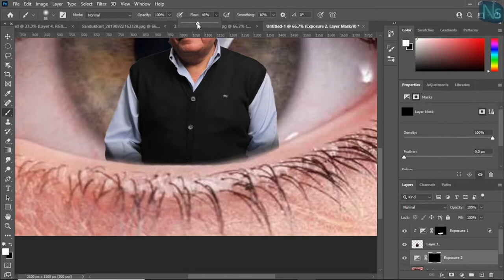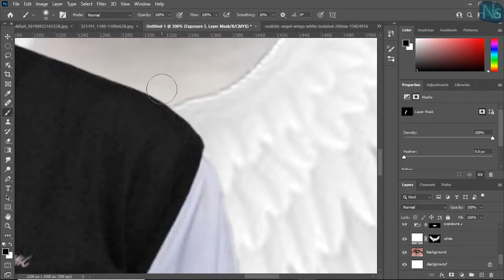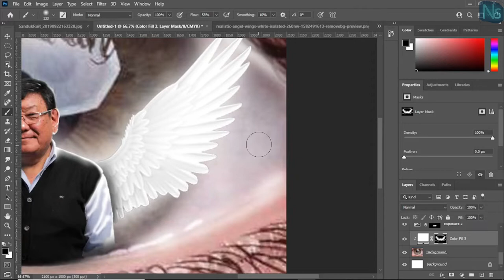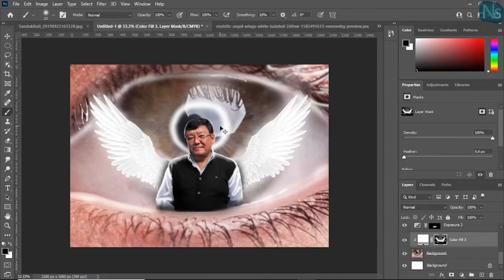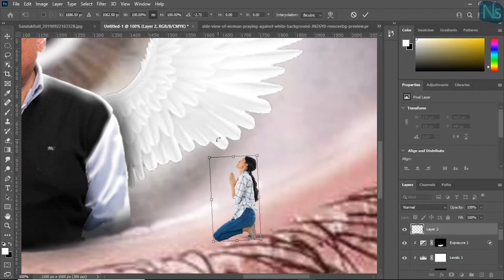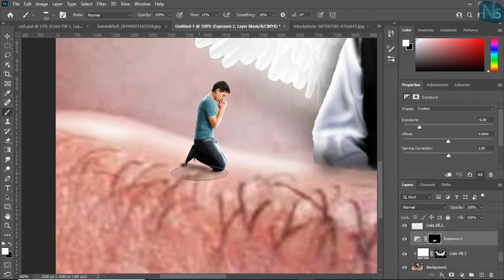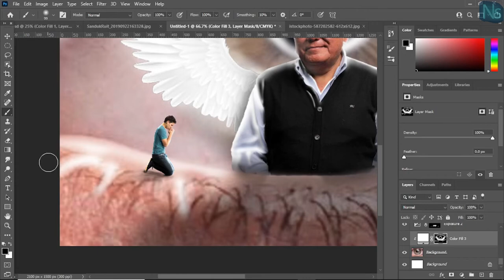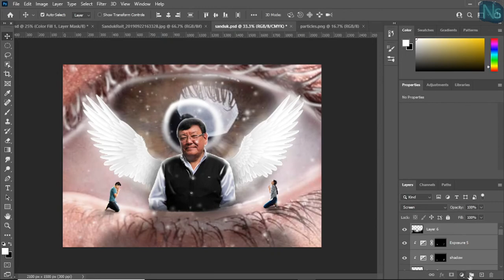Turning Sanduk Ruit into "God of Sight" | Phtoshop Speed Art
Turning Dr.Sanduk Ruit into God of sight
Sanduk Ruit is known as "God of sight" as he have restored the sight of more than 130,000 people across the globe.
In this video, I tried to portrayed him as "God of sight" in Photoshop.
I don't know how to picture "God" so I gave him angelic view as it was the closest I could get.
This is Photoshop speed art

Any tips or suggestion would be appreciated